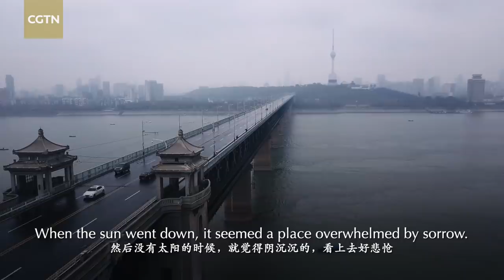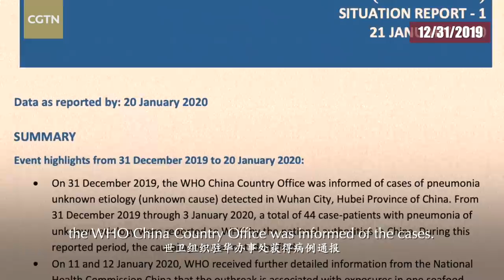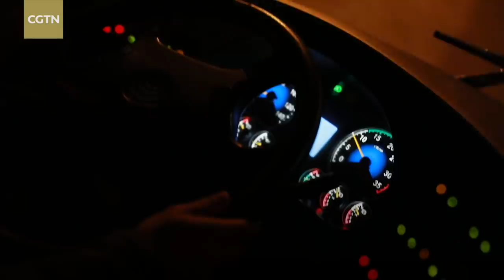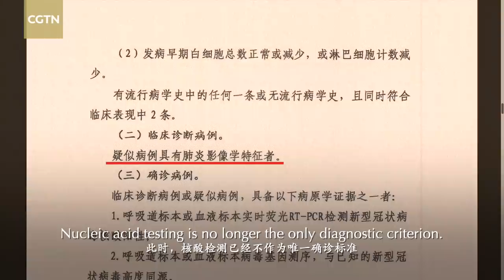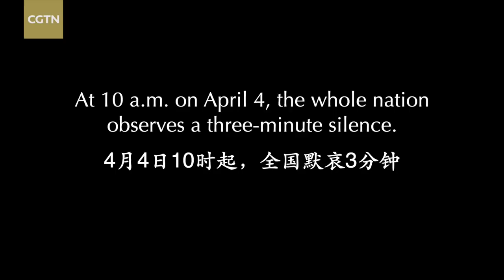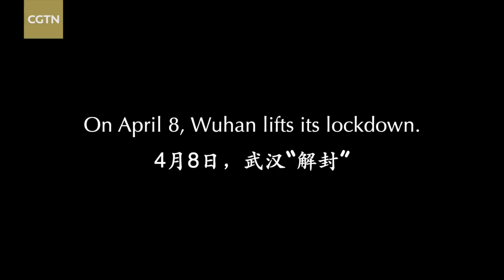From lockdown to reopening: What happened in Wuhan?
On April 8, Wuhan officially lifted extreme virus control measures and resumed outbound transportation. By this time, 76 days had passed since the city's lockdown on January 23. The outbreak of the novel coronavirus disease (COVID-19) has left China's epicenter with millions of people isolated from the outside world. As the disease is being brought under control this spring, Wuhan is gradually returning to normal.

This documentary reviews the ordinary and extraordinary moments during the 76-day lockdown. Every person who has fought in the pandemic deserves to be forever remembered.